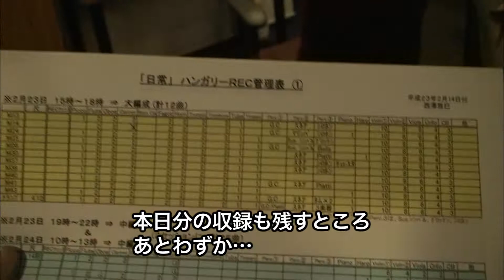アニメ『日常』特典 BGMレコーディング風景⑧ 野見裕二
アニメ『日常』特典 BGMレコーディング風景⑧
再生リスト